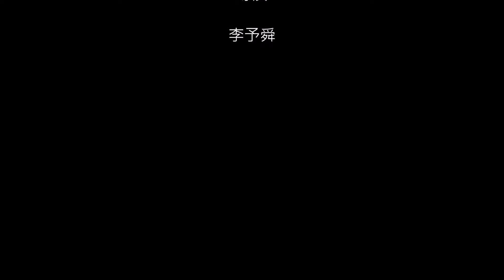7月 11日 13日, 2017年 omar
7月全家到新竹-桃園-宜蘭-新竹的第四露跟第五露